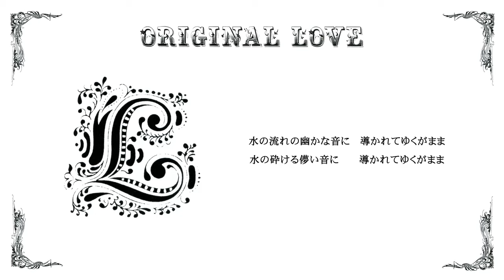ORIGINAL LOVE - 水の音楽 Water Music - L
★ORINAL LOVE ニューアルバム 「ラヴァ―マン」2015年6月10日　一般発売、配信開始

artist : ORIGINAL LOVE ; 田島貴男 / Tajima Takao
song : 水の音楽 / Mizu no Ongaku (Water Music)
from the album " L "  #2 (1998)

(画像はジャケットと歌詞カード、英題は付属のカードから)